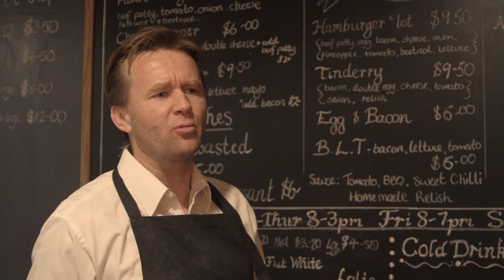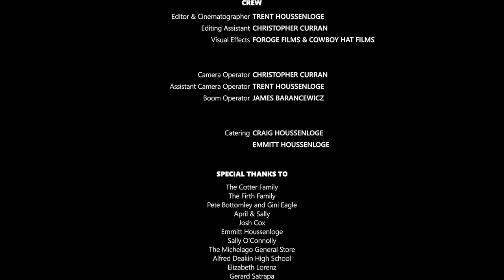Raised on Tinderry Road - A Short Film by Trent Houssenloge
The misfortune of 1960's rural Australia rains down upon Walter, an innocent young boy with the weight of the world resting on his shoulders.

A Cowboy Hat Films Production.

Is Love Enough - Starcrossed Lovers

Social Media

Instagram.com/cowboyhatfilms/